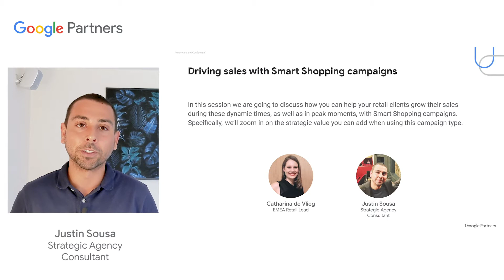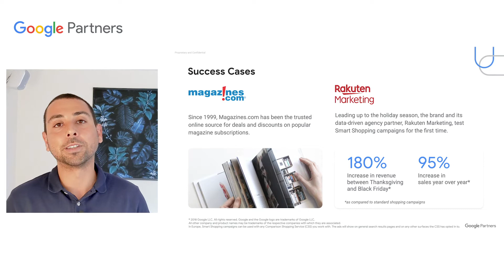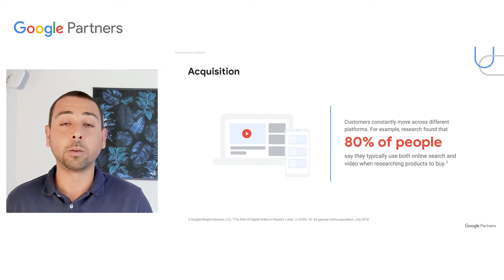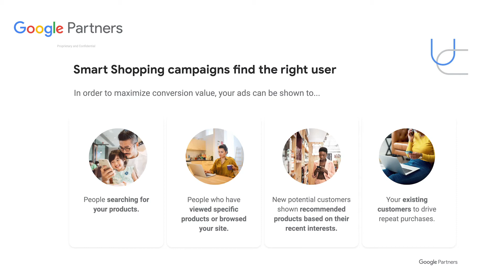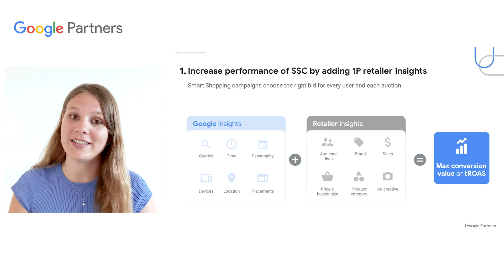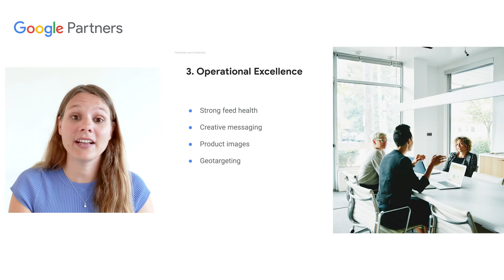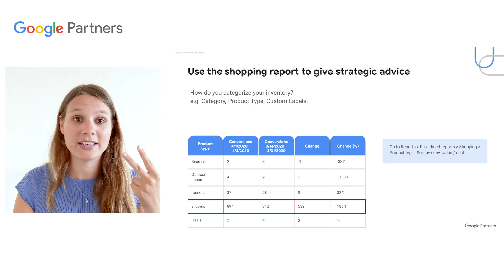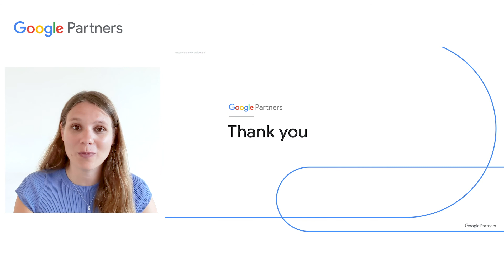Accelerating Retail - Driving sales with Smart Shopping campaigns